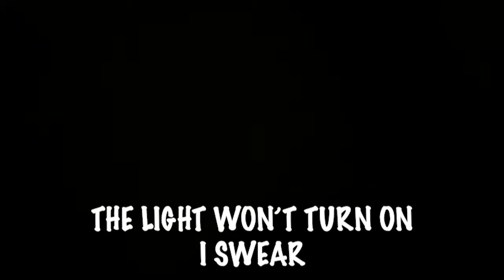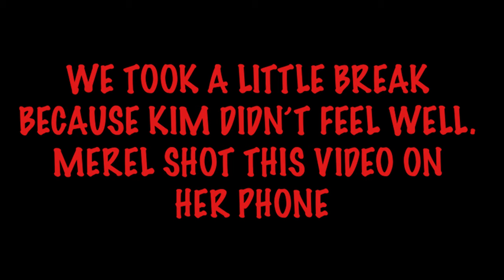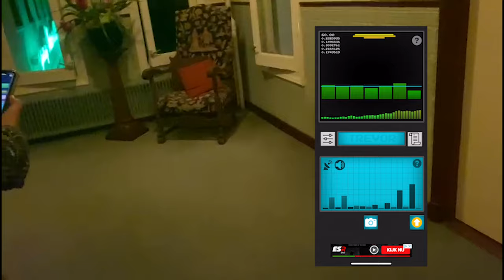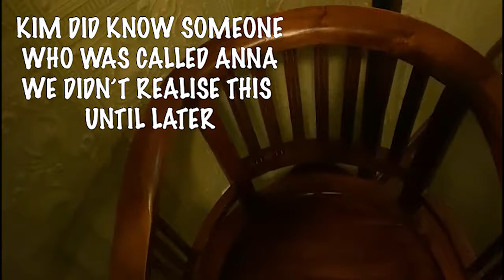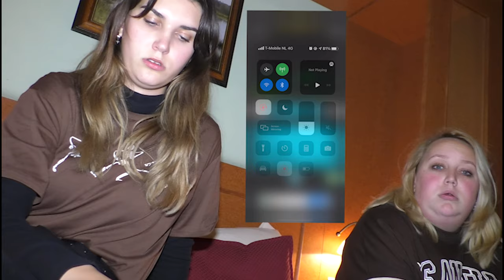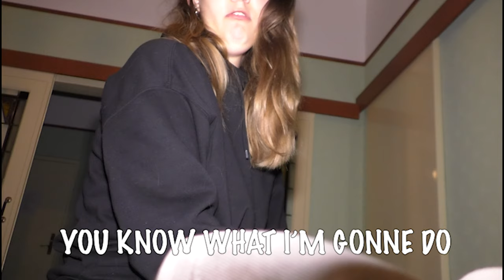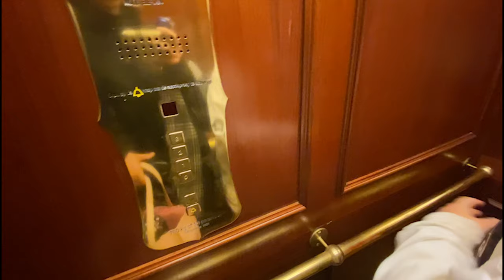OVERNIGHT IN A HAUNTED HOTEL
hey everybody, welcome back to why limits

today's video is a halloween special. we stayed the night in a haunted hotel AND talked to some ghosts. we also caught some weird stuff on camera.

please let us know if you saw something we missed